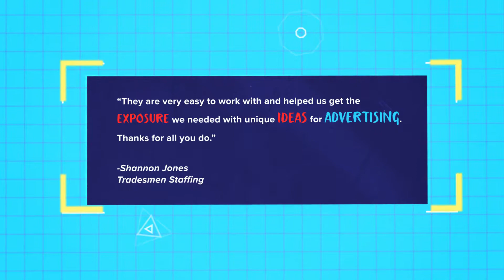KMVT Advertise 2017